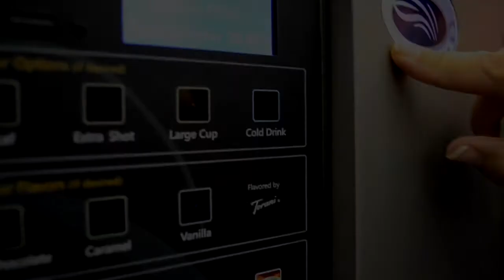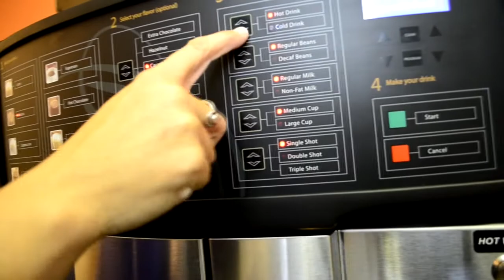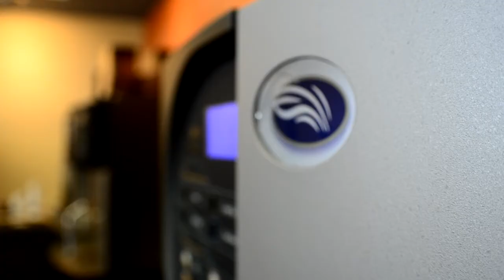Concordia demo (Cantonese)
Learn more about Concordia's line of premium super-automatic espresso machines